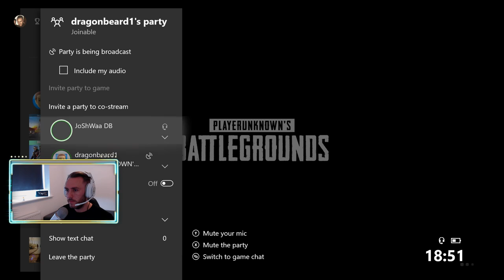PUBG DUOS XBOX ONE X - WITH DRAGON BEARD1